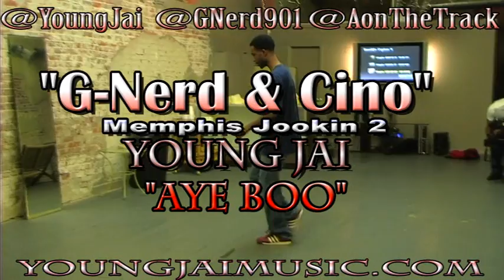Gnerd & Cino - Memphis Jookin 2 New Young Jai "Aye Boo" March 13th - Art Official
New Single on Young Jai Album, "Art Official" released March 13th 2012.